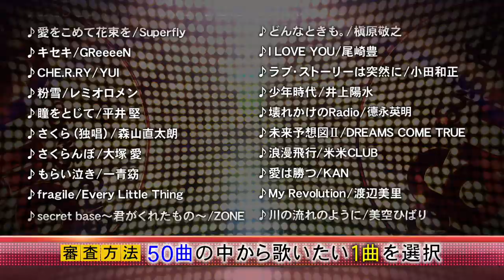029_Sing!Sing!Sing!とは②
97名が挑んだ「一次予選」で27名に絞られた「Sing!Sing!Sing!」。
次なる各ステージ「二次予選」について、審査方法などルールを、ちょっとご紹介しましょう。